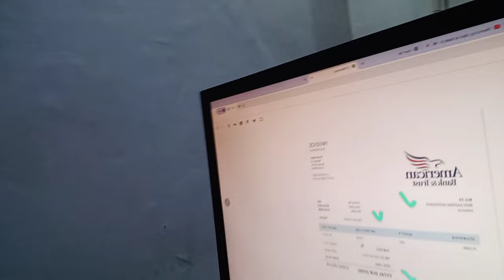Bukti..!! Cair Hampir Satu Milyar, Untuk Penukaran Pi Coin🤲 Ketar-ketir Si Penyinyi Lihat Ini.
klik link dibawah ini untuk menambang gratis Pi network.

Saya mengirimi anda 1π! Pi adalah mata uang digital baru yang dikembangkan oleh Stanford PhD, dengan lebih dari 47 juta anggota di seluruh dunia. Untuk mengklaim Pi Anda, ikuti tautan ini dan gunakan nama pengguna saya (Celin333) sebagai kode undangan Anda.

Saya mengirimi anda 1π! Pi adalah mata uang digital baru yang dikembangkan oleh Stanford PhD, dengan lebih dari 47 juta anggota di seluruh dunia. Untuk mengklaim Pi Anda, ikuti tautan ini dan gunakan nama pengguna saya (demma333) sebagai kode undangan Anda.

ECOMERCE✅